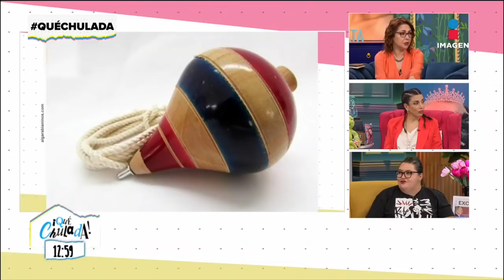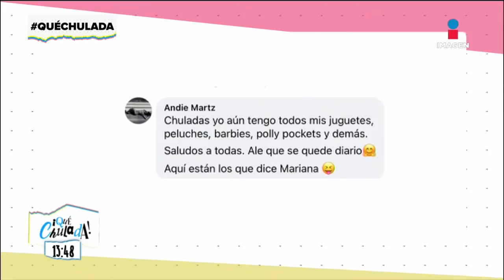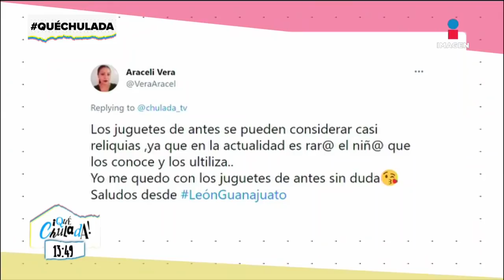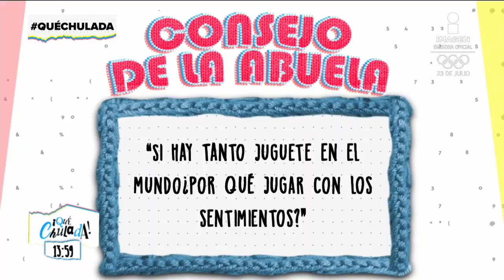Programa Completo 17 de junio 2021 | Qué Chulada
Hablamos sobre juegos y juguetes, desde los favoritos de las chuladas hasta los que son para adultos. Además hicimos malabares y jugamos al Chango con el Canelo. ¡Disfruta el programa completo!